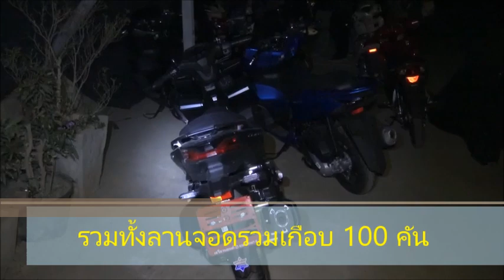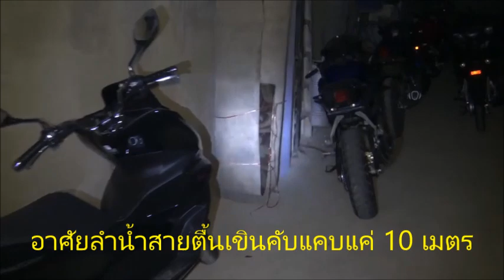ตีแผ่..แก๊งค้ารถเถื่อนข้ามชาติซุกเต็มคลังชายแดนแม่สาย : เรื่องเด่นทั่วไทย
มอเตอร์ไซค์ใครหาย..รีบเอาหลักฐานติดต่อตรวจสอบเลย!!..ชายแดนแม่สาย เชียงราย.. ขนมาจากหลายจังหวัดทั่วประเทศ..ทหารทัพเจ้าตาก บก.ผาทมิฬ สนธิกำลังตำรวจ บุกตรวจเจอซุกเต็มบ้าน-โกดังริมฝั่งน้ำสาย..ติดป้ายทะเบียนหลาย จว.ทั่วประเทศ บางส่วนไม่มีป้าย..เสียบกุญแจ-เขียนสัญลักษณ์ รวมเกือบร้อยคัน..ทำอุโมงค์ลับเชื่อมริมฝั่ง-บางคันมัดเชือกโยงติดรอก รอชักส่งขึ้นห่วงยางข้ามน้ำขึ้นฝั่งท่าขี้เหล็ก เมียนมา..ชัดเจน

พบ..เจ๊คนดังแห่งแม่สาย-เครือข่ายม้าบิน ทุนจีนเทาท่าขี้เหล็ก พัวพัน